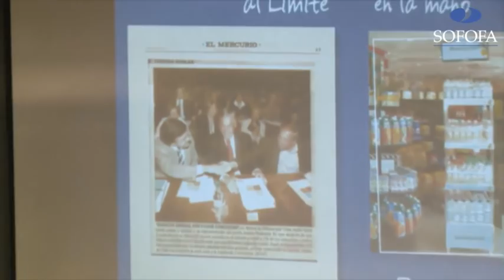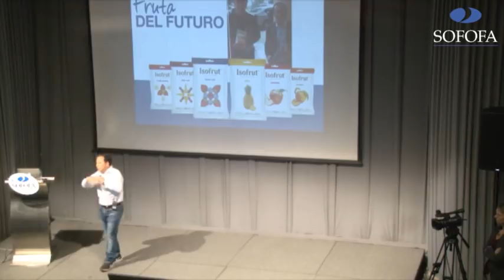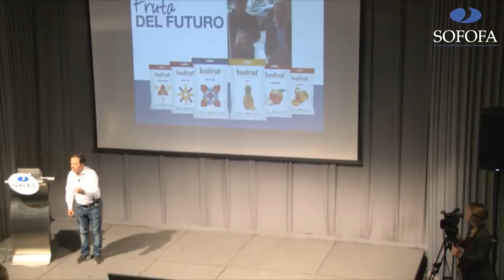ENAMYPE 2017 - Marcelo Guital